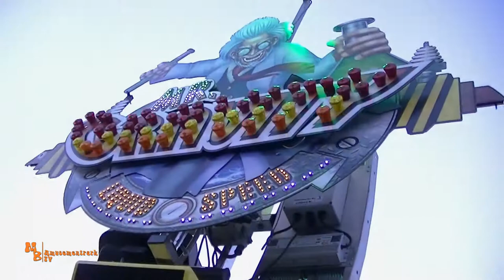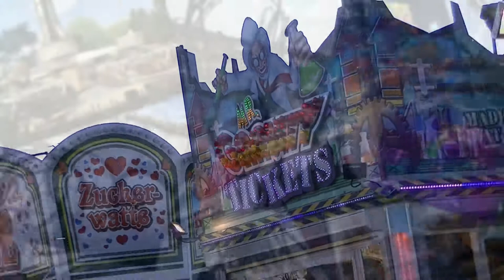Mr. Gravity / Oberschelp - Frühlingsdom Hamburg 2019